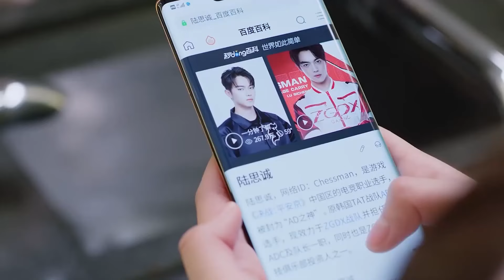霸總出門約會相親女友，竟當眾打情罵俏，灰姑娘灰姑娘吃醋，快要氣瘋啦！【你微笑时很美 Falling Into Your Smile】